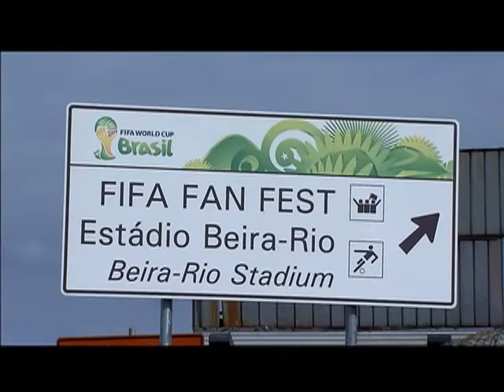Cidade de Porto Alegre investe em obras de infraestrutura para receber turistas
NBR NOTÍCIAS - 19.06.14: Na série especial sobre as cidades-sede da Copa 2014, a TV NBR mostra como Porto Alegre (RS) se preparou para receber os turistas e os jogos do mundial. Quem chegar à cidade de avião vai encontrar um veículo diferente no aeroporto, que leva o passageiro até a estação de trem. É o Aeromóvel, o primeiro do Brasil. E além desta obra, a capital gaúcha também recebeu outros investimentos para melhorar a infraestrutura e reduzir os congestionamentos. No estádio Beira Rio, as arquibancadas e instalações foram modernizadas. A cobertura foi feita com uma membrana que permite reaproveitamento da água das chuvas.